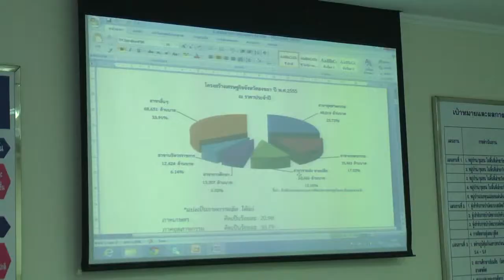13 มี ค 58 ผู้ตรวจราชการสำนักนายกรัฐมนตรี เขตตรวจราชการที่ 8 ลงพื้นที่ติดตามผลการดำเนินงานตามแผนราชก